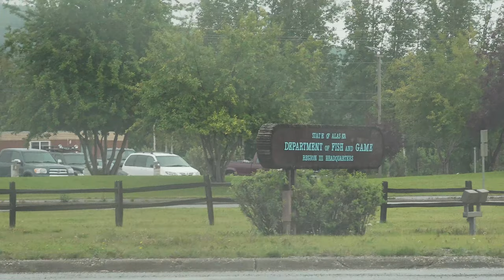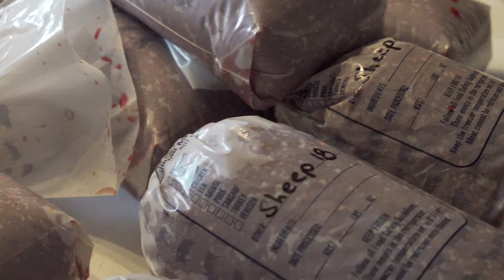GETTING RAM SEALED & PROCESSING MEAT - DIY AK Dall Sheep Hunt (Part 8 of 8)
After sleeping in the pickup along he highway the night prior, Steve and Harrison push to get home and get started on processing the meat and checking in the sheep at the Alaska Fish and Game office.

Harrison, an Alaskan native and resident, had hunted moose and caribou the last several years but, with growing up around his Dad who had a few sheep on the wall, there was always a desire to chase the king of the mountain that is the Dall sheep. This hunt was Harrison's first time hunting out of a backpack for more than two days and also the furthest back he had packed in. Follow along on his journey!

COMMENT WHAT YOU THINK OF THIS PART OF THE HUNT!